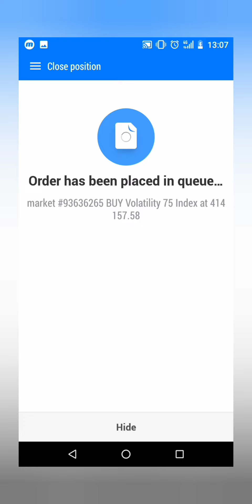Algorithm strategy trading. Road to 50 000 zar/ $2700.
Song : Bara Ft Ahmed Sosso (Pablo fierra remix)